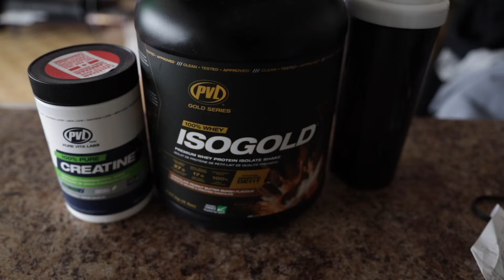Lifting for Life & Red Velvet Cake [GYM VLOG #4]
Been focusing on training so haven't recorded too much of my workouts. Here's some backlog footage from February I decided to put together for a vlog this week. :)